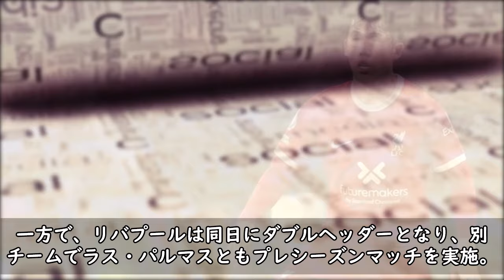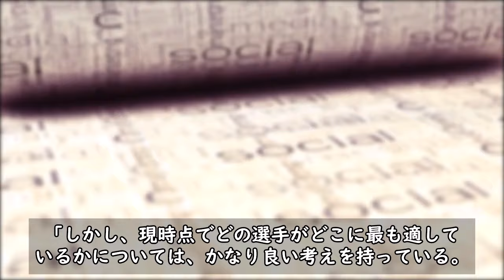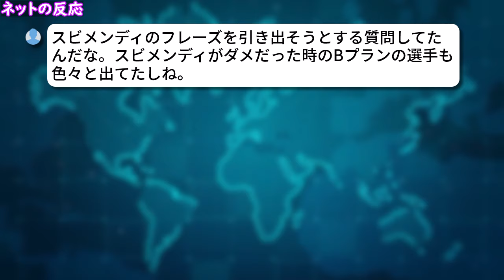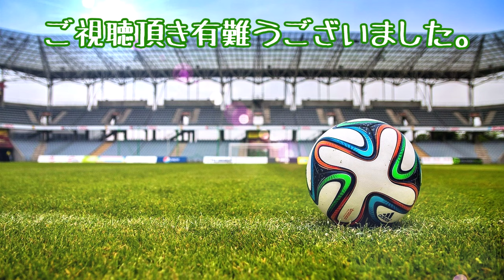【ネットの反応】スロット新監督が語ったリバプールの6番起用！遠藤航の現在の立ち位置は!?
今夏、遠藤航選手に関するネガティブな報道が多く流れていますが、リバプールのスロット新監督が、6番の起用について本人の口から語ったようです。

引用元：
超ワールドサッカー！